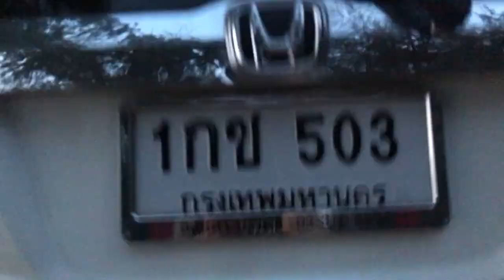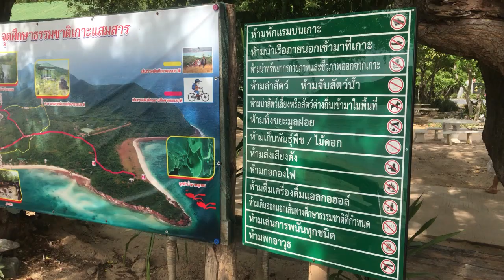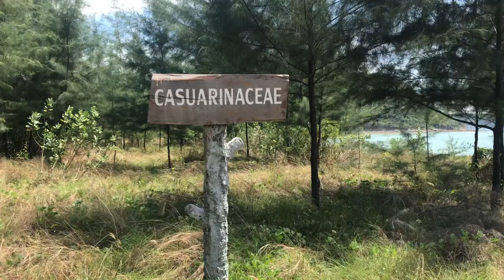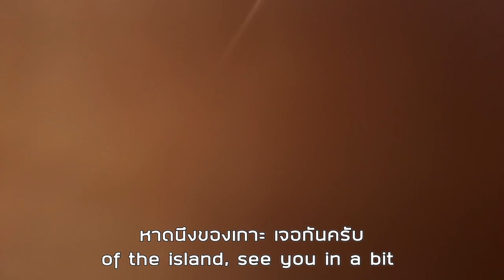Thailand's Secret Island! I met PUMBAA!!!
I found Thailand's secret Island and it's controlled by the Royal Thai Navy!! I highly recommend a visit.

The Island is called Koh Samaesan and is located in Sattahip, Chonburi about 2 hours drive from Bangkok. Its 300thb for Thai people and 600thb for foreigners.